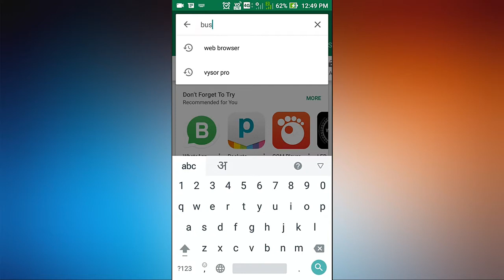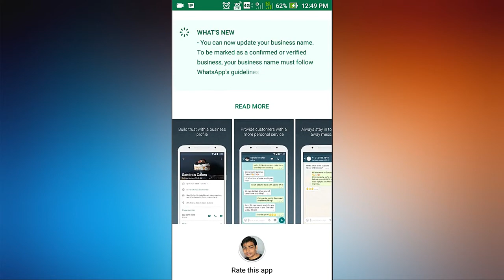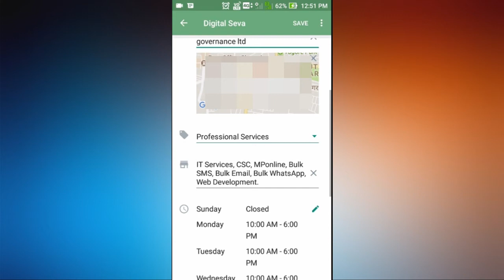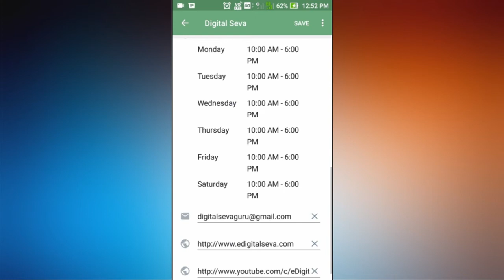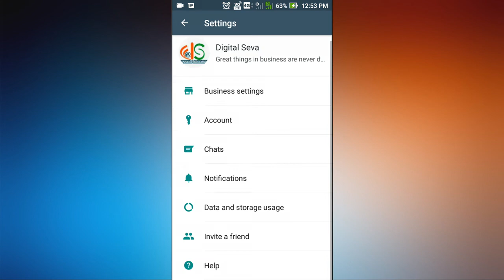Whatsapp Business App Introduction in hindi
In This Video we will Know about WhatsApp New App which name is WhatsApp Business App ?
What is WhatsApp Business App ?
WhatsApp Business App Features?
How to Use WhatsApp Business App ?

WhatsApp Business app Link